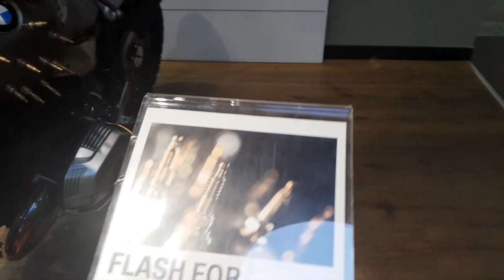BMW R nineT: Lenny Kravitz Hommage & Flash for Fantasy (walkaround)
V továrně BMW Motorrad Werk Berlin jsou vystaveny dvě velmi speciální motorky. Jde o upravená BMW R nineT od Motor Circus.